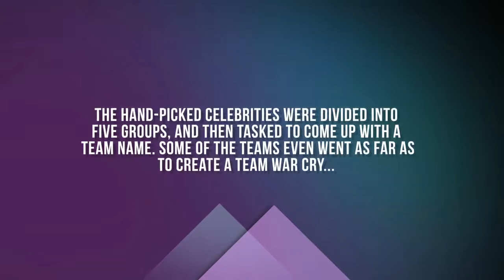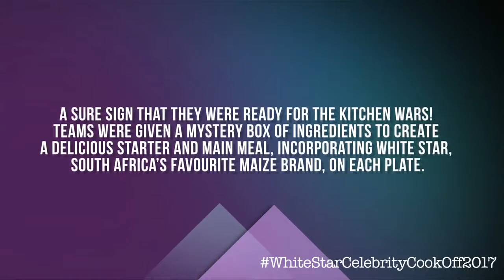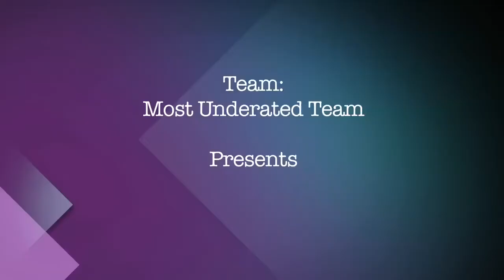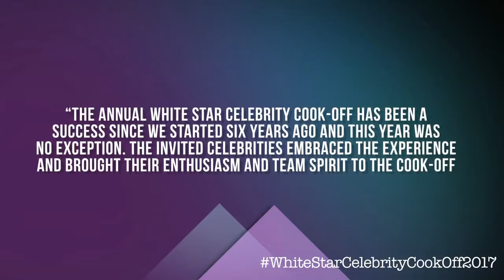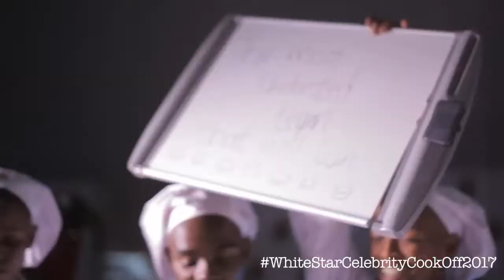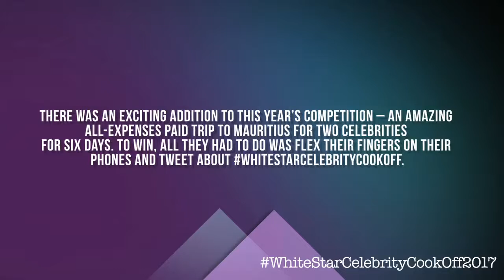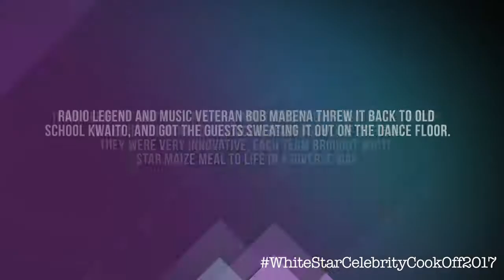White Star Celebrity Cook Off 2017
Celebrities show off their cooking skills at the 6thannual White Star Celebrity Cook-Off

The country’s biggest stars showed off their culinary skills in spectacular style at this year’s White Star Celebrity Cook-Off. The sixth edition of the competition took place on the 16th of September 2017 and returned to The Ridge Casino in Witbank. The country’s favourite personalities put on their chef’s hats and sharpened their knives in the White Star kitchen. In the end, team captain Lerato Sengadi and her crew, Miranda Mokhele, Mduduzi Mabaso as well as Khumbul’eKhaya presenter Andile Galesiwe impressed the judges with their appetising dishes and walked away as the White Star Celebrity Cook-Off 2017 champions.

The hand-picked celebrities were divided into five groups, and then tasked to come up with a team name. Some of the teams even went as far as to create a team war cry – a sure sign that they were ready for the kitchen wars! Teams were given a mystery box of ingredients to create a delicious starter and main meal, incorporating White Star, South Africa’s favourite maize brand, on each plate. With less than two hours of cooking time, each team enthusiastically got to work, filling the outdoor kitchen with wonderful aromas, whetting the judges’ appetites.

Amongst the competing celebrities were:
Andile Gaelesiwe
Pallance Dladla
Manaka Ranaka
Zweli Dube
Gift Mokhaphanyane
Thuli Thabethe
Wanda Baloyi
Thandy Matlaila

Nolly Meje, from Isidingo, who was part of the winning team in 2016, was also present to defend her title. She took charge as team captain with new members in her team, including Generations actress, Manaka Ranaka, Thuli Thabethe from The Queen and Zweli Dube from Muvhango. In the end, after a tight competition they took a close second place in the cook-off.

“The annual White Star Celebrity Cook-Off has been a success since we started six years ago and this year was no exception. The invited celebrities embraced the experience and brought their enthusiasm and team spirit to the cook-off, evident in the standard and creativity that was produced on the plates, as well as the overall mood on the day. Team Lamm showed off some outstanding cooking skills, finding a pig’s head in their mystery box and using that to produce a winning dish to the judges. “Along with some of White Star’s media friends and fans, this year’s Celebrity Cook-Off was a magnificent success, upholding the same standard from the past five years. We look forward to creating more memories with new friends in the future,” says White Star Marketing Manager, Mokhele Makhothi.

Award-winning comedian and Kaya FM presenter, Skhumba Hlope, was the event MC and kept the crowd in stiches throughout the day. Celebrity chef, Lucia Mthiyane and The Ridge Executive Chef, Dagnay Sebogo had the difficult task of choosing the winning dishes from the various wonderful creations produced. Radio legend and music veteran Bob Mabena threw it back to old school kwaito, and got the guests sweating it out on the dance floor.

There was an exciting addition to this year’s competition – an amazing all-expenses paid trip to Mauritius for two celebrities for six days. To win, all they had to do was flex their fingers on their phones and tweet about WhiteStarCelebrityCookOff. In the end, Dr Musa Mthombeni and Akhumzi Jezile won this trip of a lifetime, courtesy of White Star.

Judge Lucia Mthiyane says, “I was very impressed with the dishes produced by the celebrities, especially the main courses. They brought their A-game and produced plates with bold and delicious flavours. It was evident that they planned and thought-out their meals, which is key if you want to produce a beautiful plate of food. They were very innovative, each team brought White Star maize meal to life in a diverse way.” Chef Dagnay concludes that “all the teams had a great vibe, there was lots of laughter, singing and team work. That is what food is about, bringing people together.”